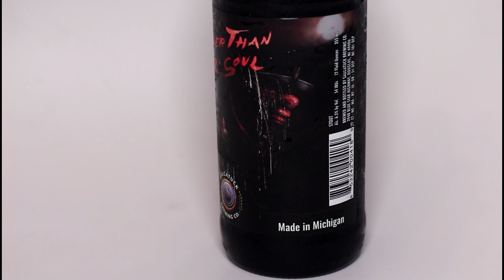ПИВО DARKER THAN YOUR SOUL STOUT ОТ SAUGATUCK BREWING COMPANY (США)! 18+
DARKER THAN YOUR SOUL STOUT
Saugatuck Brewing Company - рассказ о пивоварне в видео #118.
Содержание алкоголя в нём – 6.5%
Начальная плотность сусла – 18,7%
Горечь – 54 единицы IBU
В составе: вода, солод ячменный, хмель, дрожжи, натуральный ароматизатор кокос.